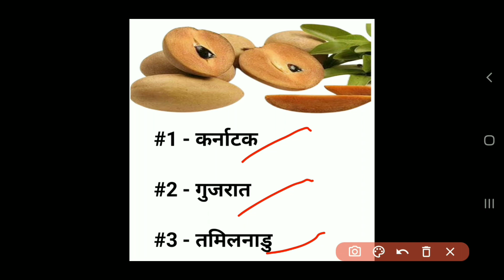World Largest Chiku Producing Country || India's largest Chiku Producing States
Dosto Aaj ki Video me Chiku Producing Country Hai  Uske bare Me Bataya Hai Ummeed Hai Aapko Ye Video Bahut Pasand Aayegi

◆ भारत में सबसे ज्यादा चीकू का उत्पादन करने वाले राज्य
1 कर्नाटक (Karnataka)
2 गुजरात (Gujarat)
3 तमिलनाडु (Tamilanadu)

◆ विश्व में सबसे ज्यादा चीकू का उत्पादन करने वाले देश
1 भारत (India)
2 अमेरिका (USA)
3 इंडोनेशिया (Indonesia)

Queries Solved
World Largest Chiku Producing Country, India's largest Chiku Producing States, GK, National Gk, General Knowledge, India largest Chiku Producing, Bharat ke Rajye Jaha Sabase Jyada Chiku Hote Hai, Bhart Ke Chiku Utpadan Wale Rajye, Sabse Jyada Sapota Utpadan Karne Wala Desh